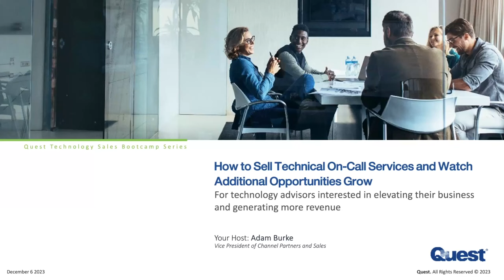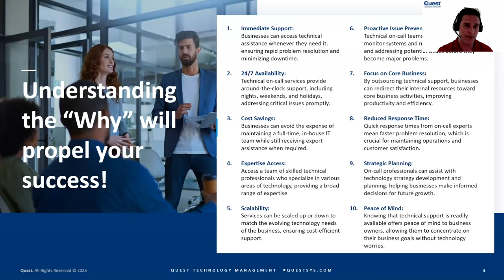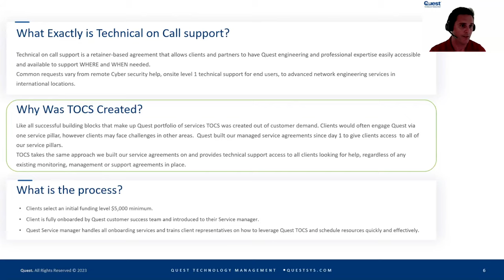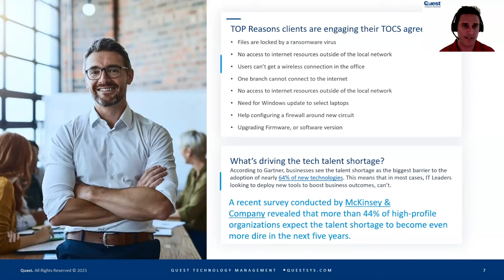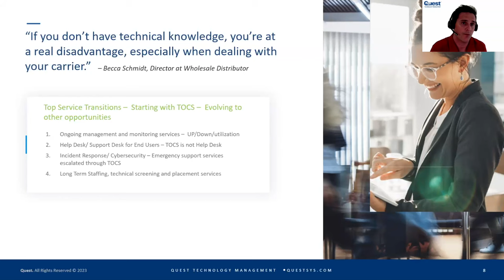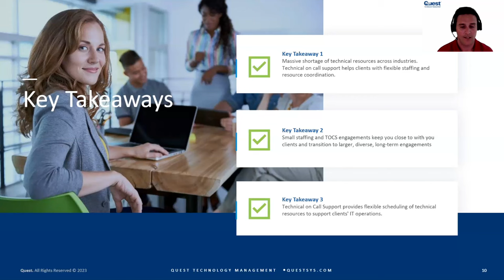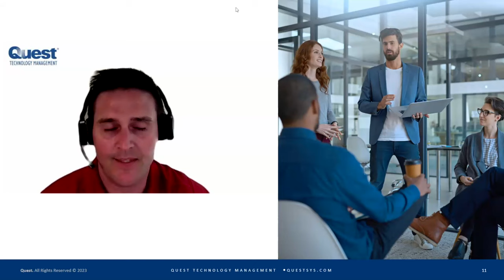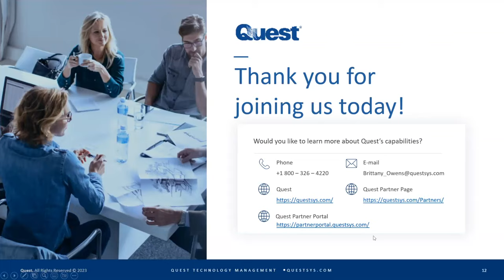Quest: How to Sell Technical On-Call Services and Watch Additional Opportunities Grow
Unlock the potential of offering Technical On-Call Services to expand your business. This webinar is designed for technology advisors eager to grow revenue while offering value-added services that pave the way for additional opportunities

Viewers will learn:
1. On-Call Services 101: Learn the fundamentals of technical on-call services and why they are a valuable addition to your portfolio.
2. Sales Strategies: Discover effective methods for promoting on-call services to existing and potential clients.
3. Client Retention: Gain insights into how on-call services can improve client satisfaction and loyalty.
4. New Opportunities: Understand how to use on-call services as a stepping stone to additional revenue-generating ventures.
5. Upselling and Cross-Selling: Master techniques for leveraging on-call services to identify other service or product upsell and cross-sell opportunities.